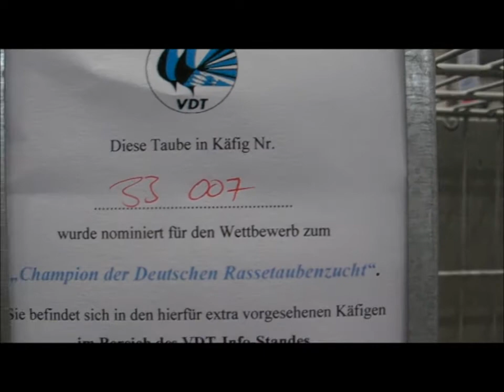Red Tiger, Yellow Tiger, Yellow Old Dutch Capuchines at Leipzig 2011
Old Dutch Capuchines at the VDT show in Leipzig in Dec. of 2011. Overall quality is very good with many birds showing wonderful body style and strength of ornaments. Tigered Capuchines are very difficult to breed. Good job here.